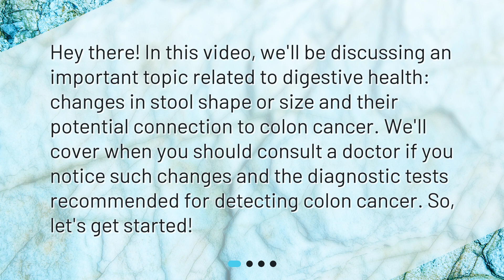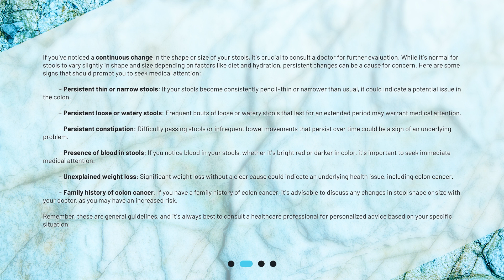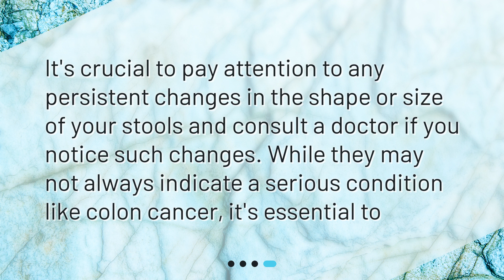When to Consult a Doctor About Changes in Stool Shape or Size and Diagnostic Tests for Colon Cancer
When should I consult a doctor if I notice a continuous change in the shape or size of my stools, and what diagnostic tests are recommended for detecting colon cancer? • Concerned about changes in your stool shape or size? Don't wait! Watch this video to learn when to consult a doctor and what diagnostic tests are recommended for detecting colon cancer. Stay on top of your digestive health and watch now!

00:00 • When to Consult a Doctor About Changes in Stool Shape or Size and Diagnostic Tests for Colon Cancer
00:29 • When Should You Consult a Doctor?
01:56 • Diagnostic Tests for Detecting Colon Cancer